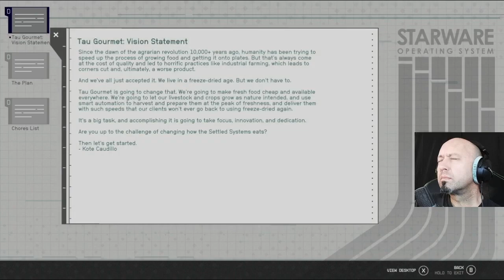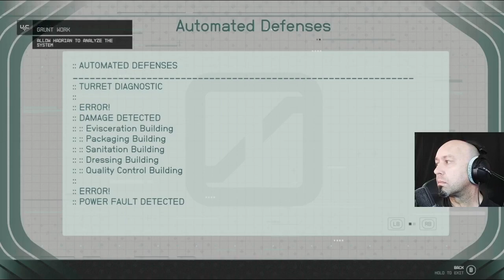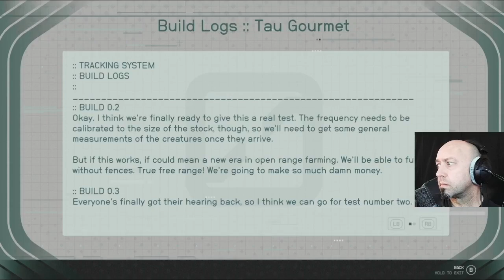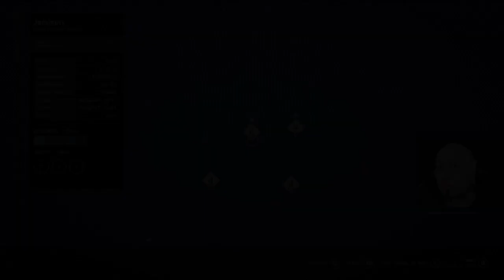Starfield Part 4 Joining Vanguard- Grunt Work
Doing what it takes to be a part of Vanguard- flight simulator and checking on a small colony.